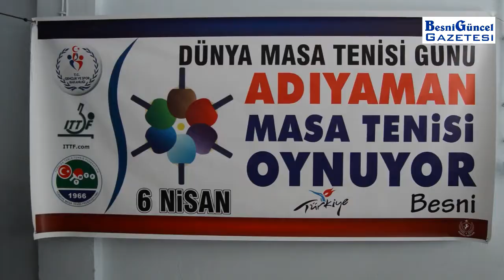Besni Sanayi Sitesi Esnafının Masa Tenisi Heyecanı